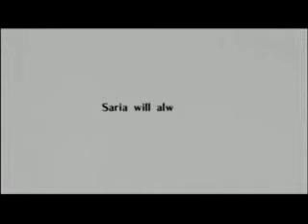Let's Play Legend of Zelda: OOT 36 (Ganondorf!)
Well... At least his phantom... :(